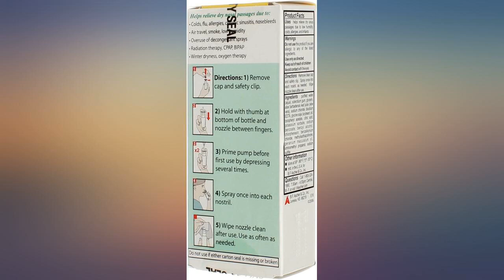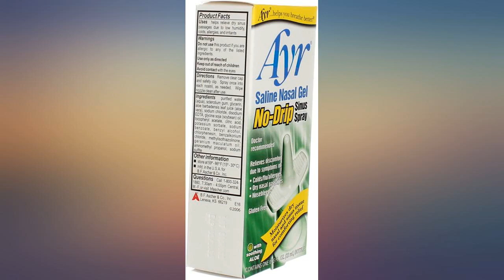Ayr Saline Nasal Gel No-Drip Sinus Spray-0.75 Ounce, Quantity of 5 review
Ayr Saline Nasal Gel No-Drip Sinus Spray-0.75 Ounce, Quantity of 5

Main Features:
- USA
- Ayr